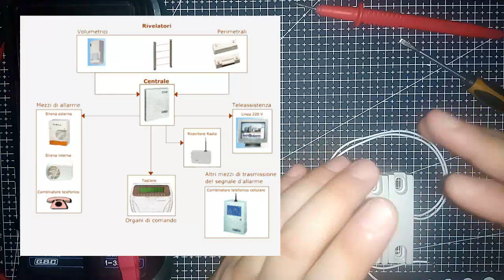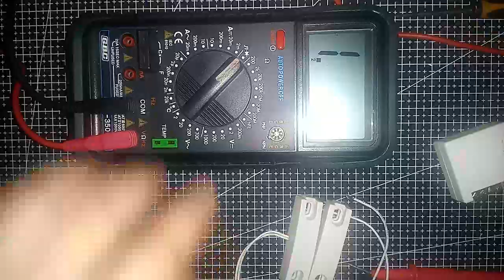#73 - Che cos'è un contatto porta/finestra magnetico e dove viene utilizzato ? (Sensore magnetico)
In questo semplice video verrà illustrato un classico sensore magnetico, detto comunemente contatto porta/finestra, vedremo dove viene utilizzato, come viene installato e il suo funzionamento.